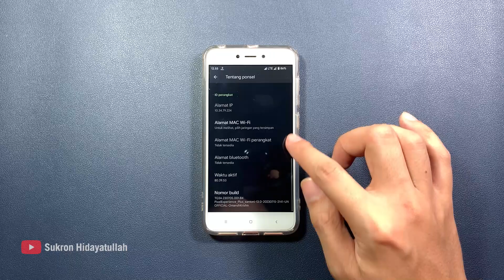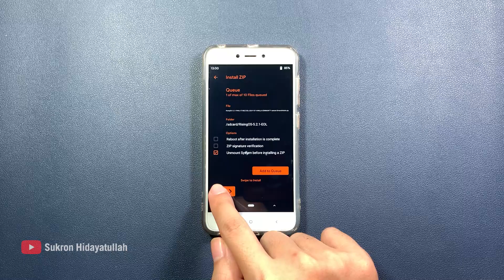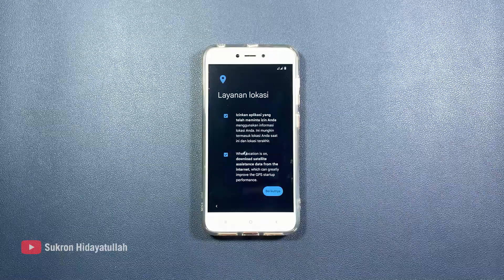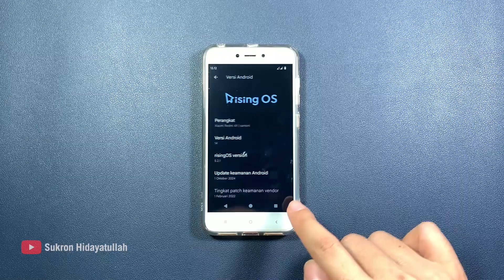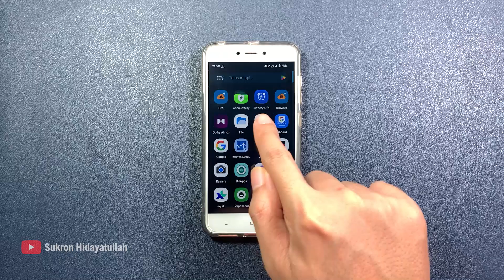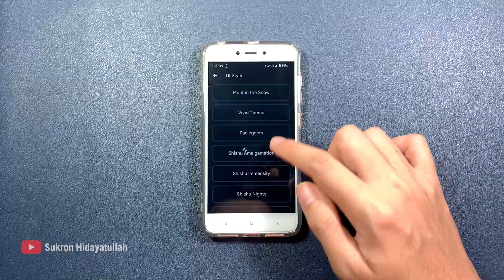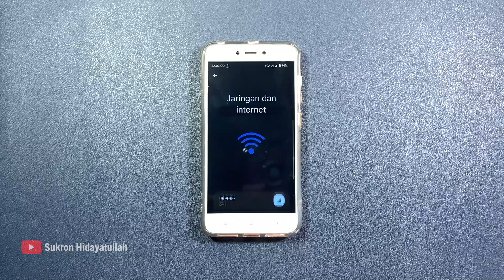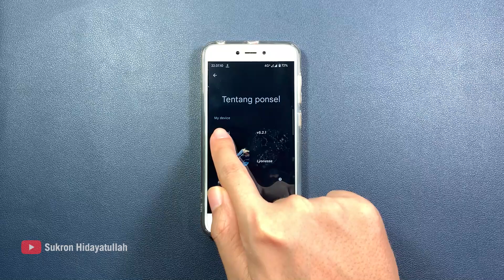Install Android 14 Full Fitur di Xiaomi Redmi 4X - Review Lengkap risingOS v5.2.1 Final Stable EOL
Pada video kali ini saya membagikan pengalaman cara menginstal Android 14 di Xiaomi Redmi 4X dengan ROM risingOS v5.2.1 Final Stable EOL sekaligus mereview semua fitur-fiturnya. Semoga bermanfaat :)

Link download

OrangeFox Recovery (download versi santoni yang terbaru atau samakan dengan versi dalam video)

Rekomendasi Baterai Xiaomi Redmi 4X (BM47) dengan kualitas bagus (jangan beli yang murah harga Rp30-40 ribuan karena itu kualitasnya buruk). Anda bisa beli yang bagus dari merk Cortex, Rakkipanda dan yang Ori di bawah ini :